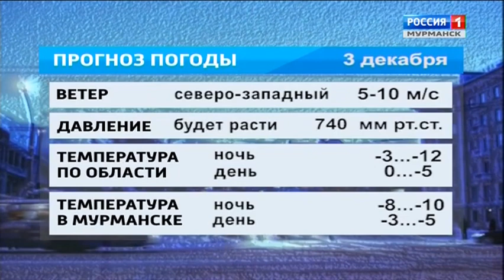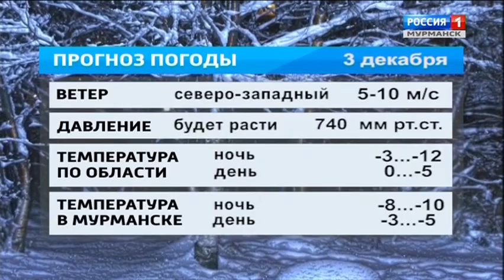Перехід з ГТРК "Мурман" на "россия 1" (02.12.2019)